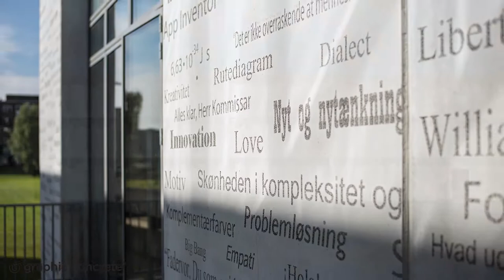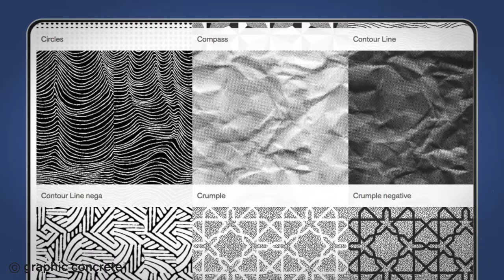Graphic Concrete French2